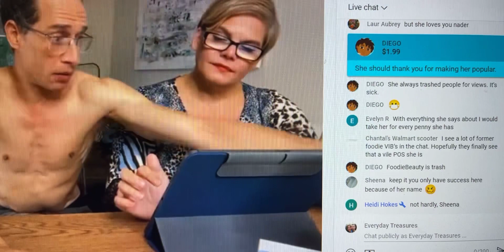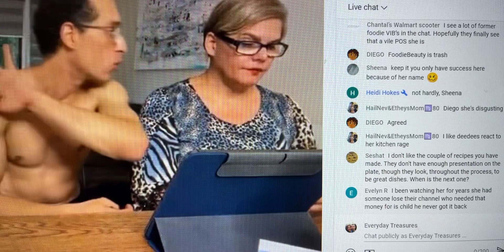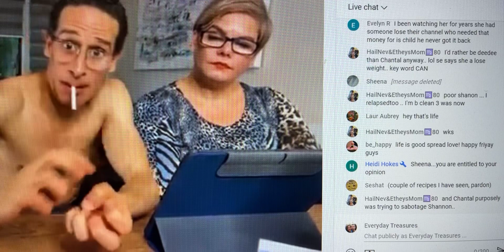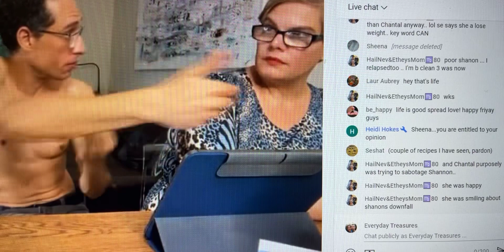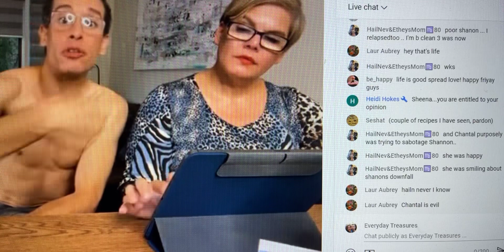Nader Elshamy Is Wishing Shannon To Feel Better Soon & He Knows She Don't Like Him.